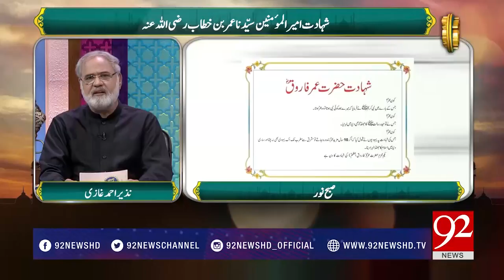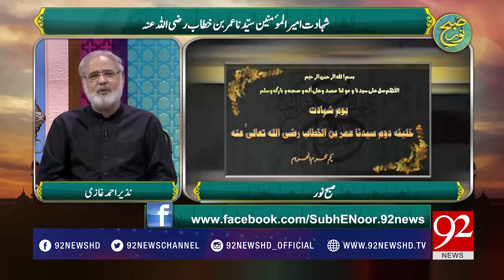Shahadat Hazrat Umar bin Khattab (R.A) - 22 September 2017 - 92NewsHDPlus